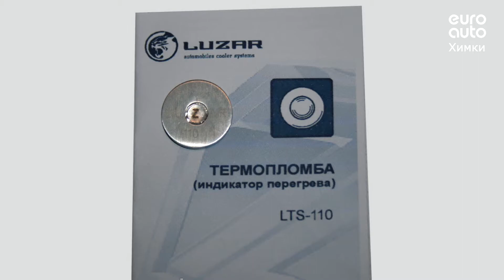Двигатель Toyota для Camry V40 2006-2011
Описание двигателя Двигатель Toyota для Camry V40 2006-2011
2.4Л. 16V 125116КМ. 2007Г. 2AZFE "КОНТРАКТНЫЙ"ИМЕЕТСЯ ВИДЕО РАБОТЫ ДВИГАТЕЛЯ (СОПРОВОДИТЕЛЬНЫЙ ПАКЕТ ДОКУМЕНТОВ: СМР, ГТД, ДКП) ИЗ ЯПОНИИ 190000H111